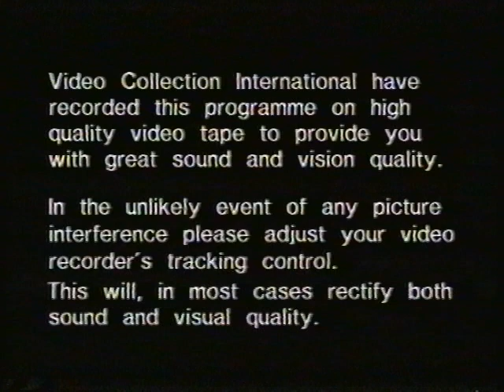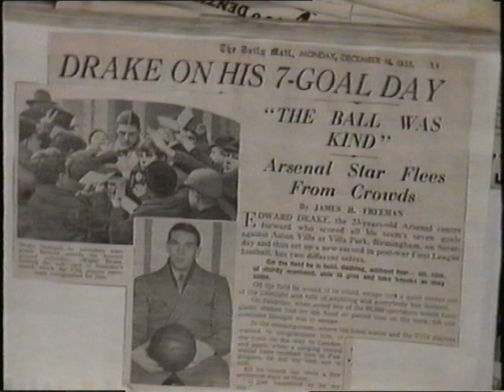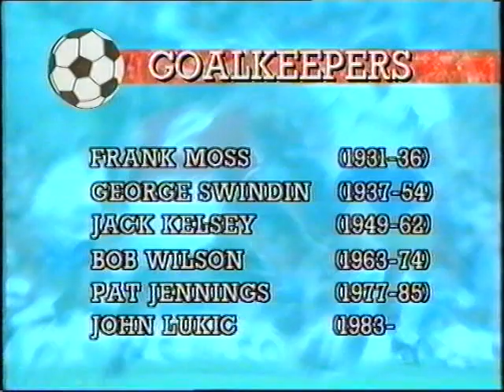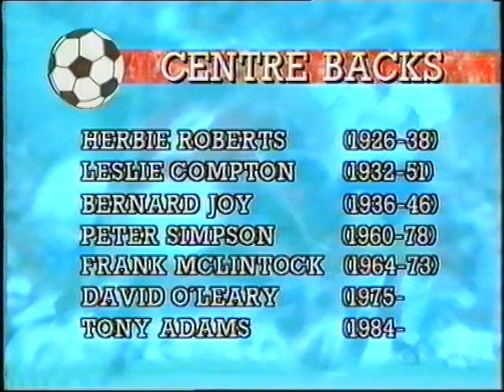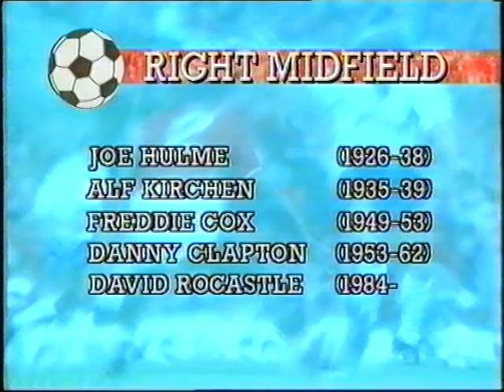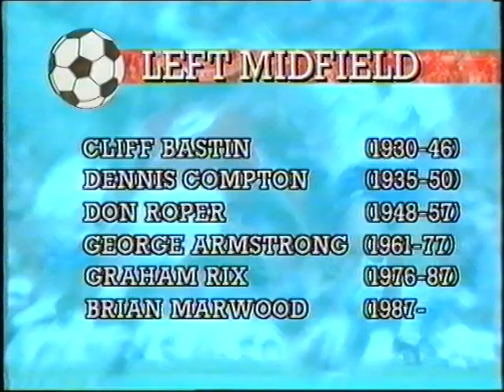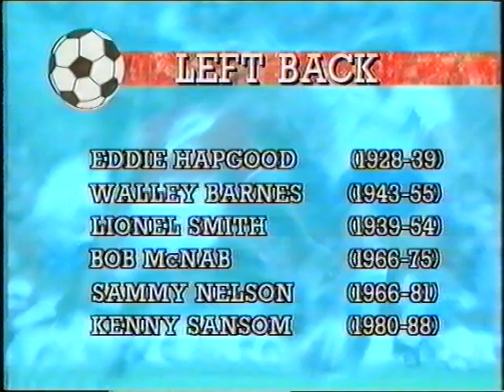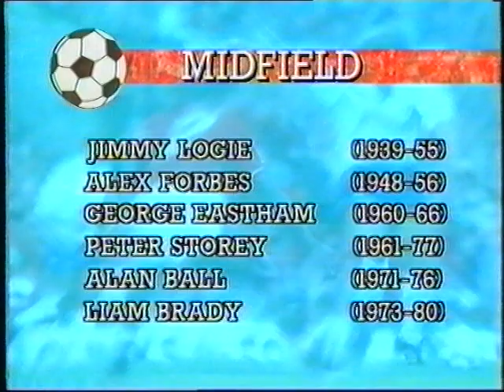George Graham's Arsenal XI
1989 selection of Arsenals greatest ever team